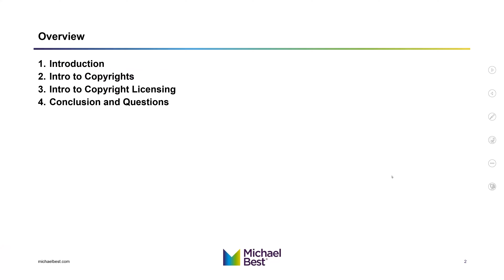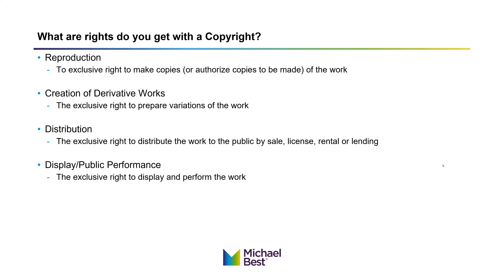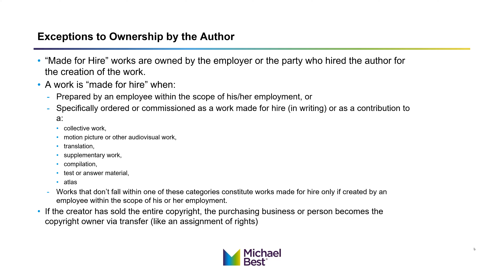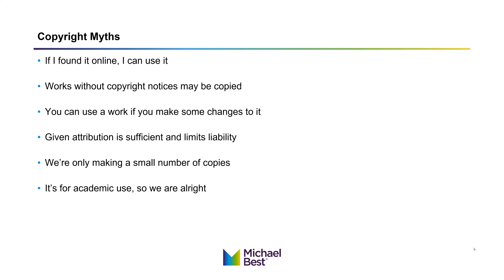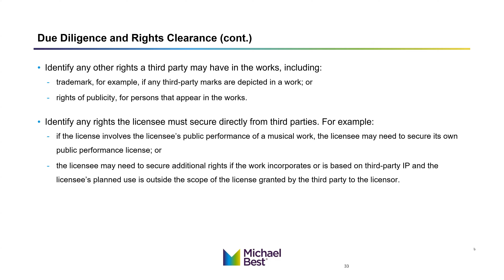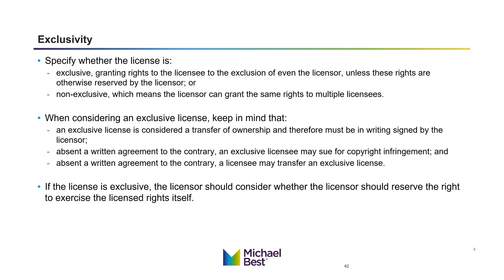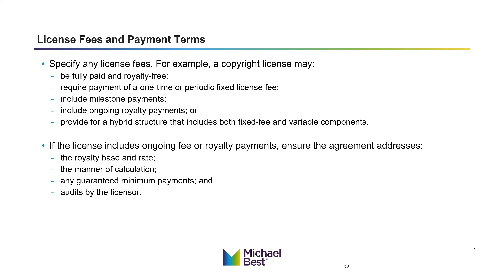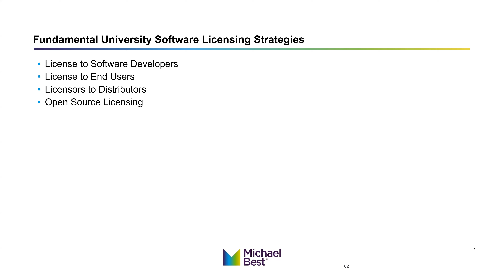SEP 20 Copyright Protection & Licensing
Curricula, videos, computer programs, illustrations, architectural drawings, sound recordings, and data – It is no surprise that UWM faculty create a wide variety of original works. But do you know how to protect these valuable works as intellectual property? Assets such as these are covered under copyright law.

In this Brown Bag Lunch session, intellectual property experts from Michael Best law firm – Jeffrey Peterson and Laura Lamansky – will discuss copyright fundamentals. Learn about the types of works protected, ownership, registration, rights provided, and more. In addition to copyright law, this session will touch upon unique aspects of licensing copyrighted works for commercialization. Attendees are also invited to bring their questions about copyright to encourage interactive conversation. The session is organized by the UWM Research Foundation.

00:00 Introductions and Overview
01:46 What is Copyright?
03:28 What cannot be copyrighted?
04:37 How are copyrights acquired?
05:24 Why register a copyrighted work? Should I register?
08:08 How do I register & how long will it last?
10:17 Public Domain
11:57 Copyright notice & rights you get
14:31 Derivative Works
17:55 Who owns copyrights
24:14 Lawsuits
27:10 Joint Ownership & Transferring Rights
28:33 University Ownership
32:06 Infringement & remedies, Fair Use, Copyright Myths
37:32 Other Counties
40:42 Intro to Copyright Licensing
43:34 Licensed Works
45:04 Licensed Purpose
46:43 Due Diligence, Rights Clearance, Recordation, & Licensing Outside US
52:19 License grant, Licensee Parties, Licensed Works and Rights
58:38 Geographic Territory, Licensed Media, & Delivery Platforms
1:00:02 Exclusivity, Assignment, Sublicensing, Reservation of Rights, Waiver of Moral Rights
1:05:08 Uses of Licensed Works, Ownership, Marketing/Advertising/Promotion
1:09:18 Infringement of Licensed Works, License Fees & Payment Terms, Term
1:16:45 Termination, Effect of Termination
1:19:04 Confidentiality, Reps & Warranties, Indemnification, Insurance, Breach, Assignment & Change of Control
1:26:05 Closing